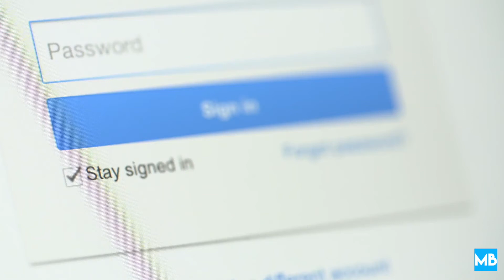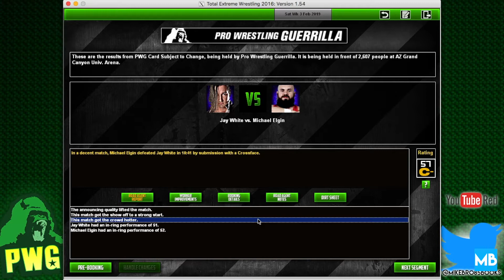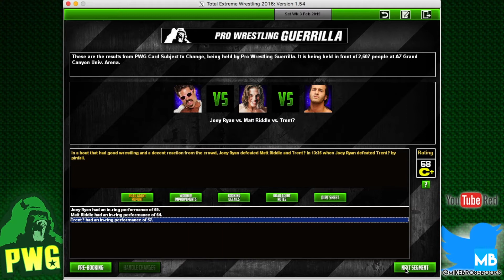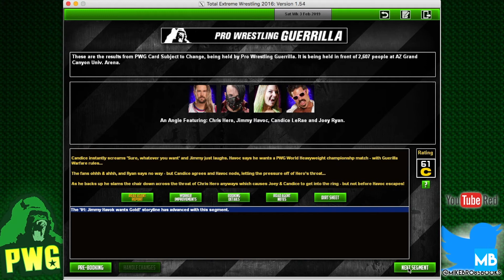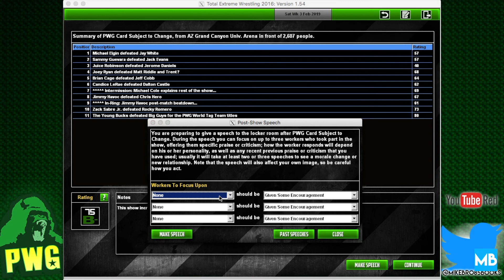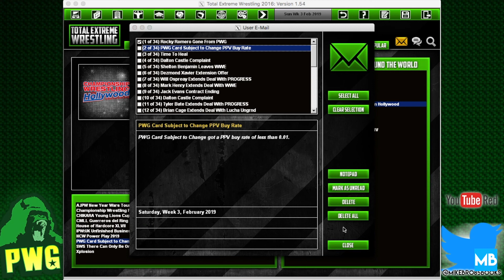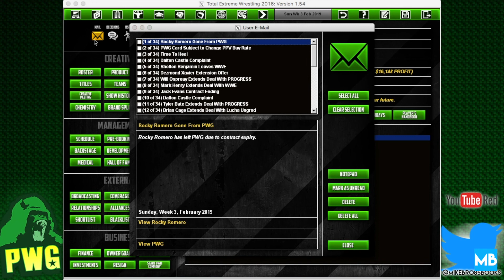TEW 2016 PWG: " The Game " - Episode 14 Card Subject To Change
- Just getting this set up as of the other day, so please, shoot me a follow! Going to be transitioning to this account!